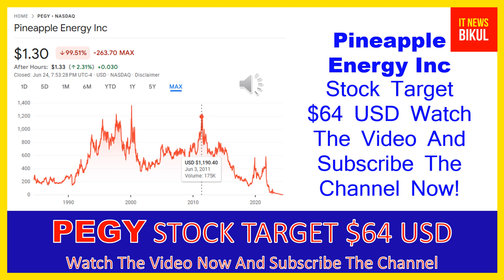PEGY Stock - Pineapple Energy Inc Stock Breaking News Today | PEGY Stock Price Prediction